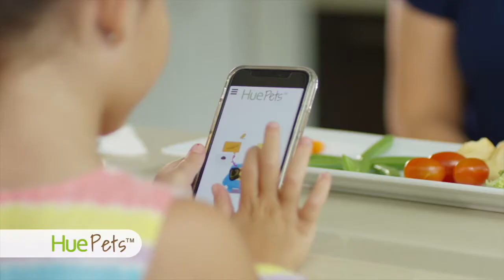Como Hacer Ninos coman Saludables Idea FACIL: HuePets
Finalmente, forma divertida y fácil de hacer que los niños y la familia coman verduras: ¡la aplicación móvil GRATIS HuePets y el sitio web para padres!

¿Alguna vez te has preguntado cómo conseguir que tus hijos coman verduras y frutas más coloridas?

¡HuePets, el programa de la nueva era, es la forma más sencilla y divertida de hacer que sus hijos coman verduras!

Huey es parte de nuestro método desarrollado por pediatras, expertos en nutrición y chefs para ayudarlo a enseñar a los niños hábitos saludables. ¡No creemos en decir mentiras o escabullir verduras y frutas, sino en enseñarles a los niños los beneficios de las frutas y verduras coloridas haciéndolo DIVERTIDO! Puede ver más en HuePets visitando el sitio web de nuestros padres:

HuePets es un primer programa digital que consiste en lo siguiente:

1. Una aplicación móvil GRATUITA que convierte la alimentación saludable diaria en un juego: ¡nuevos personajes!
2. La aplicación está vinculada a un sitio web que permite a los profesionales médicos, maestros, familiares y amigos ver un panel de pacientes o niños con opciones coloridas e incluso asignar recompensas.
3. Coleccionables y materiales educativos promocionales de HuePets, incluido el Paquete de Huey: primera edición de Huey Plushie, el libro para colorear de HuePets y la bolsa de almuerzo HuePets.

¡Huey es un pequeño compañero de opciones saludables! Si desea apoyar nuestra misión y / u obtenerla para sus hijos o un niño que le interese, reserve el suyo @

¡Cantidades limitadas!

Nuestra misión en HueTrition es ayudar a las familias y a los niños a llevar un estilo de vida saludable.